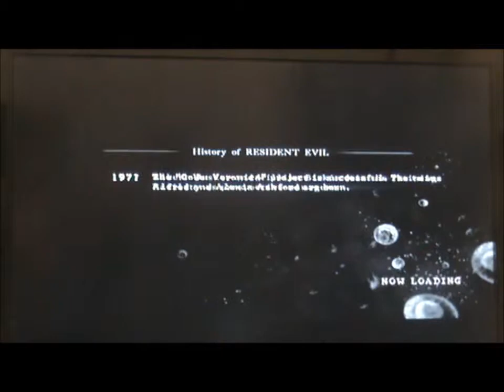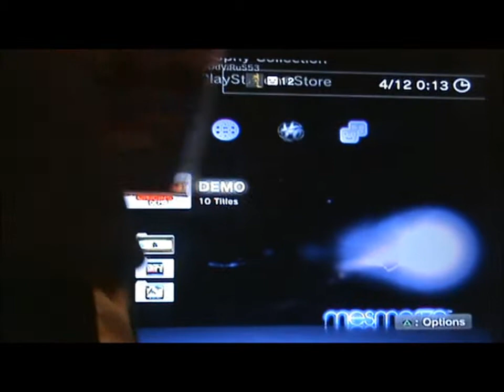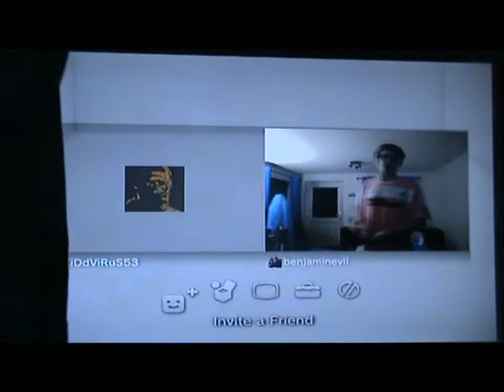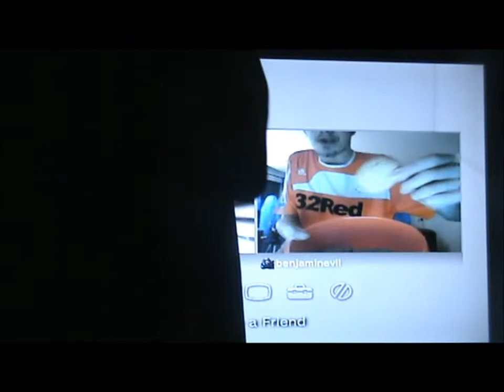Christmas Special 2011 - RE5 & Soul Calibur IV Part 4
Its been a while since KiDd joined with Benjmainevil for a hilarious halloween. This time, KiDd joins with Ben for this christmas special. What do we get from them on this winter weekend of gaming?
NOTE: This is a late upload due to laptop problems. The laptop is fixed and running and nothing was formatted on the system.